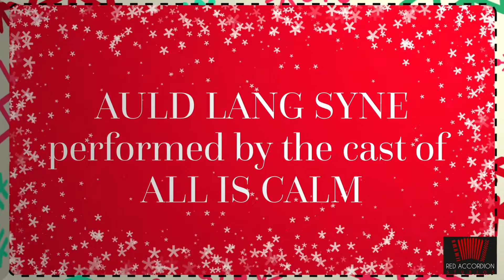Comfort & Joy: Day 20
Comfort & Joy: DAY TWENTY
A Virtual Advent Calendar

Our 2019 cast of ALL IS CALM brings us a sobering tune for the new year.  Go back to day 1 of our advent calendar for Wassail!

Red Accordion Studios, like all other theatre companies, had a drastic change to our season this year.  Also, like this post!

Spread the Comfort & Joy!